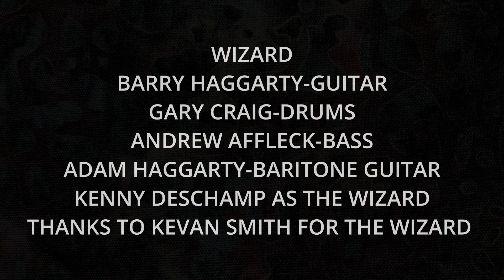Wizard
Barry Haggarty-The Wizard
The 3rd Video from...Consider Me Undecided..
Barry Haggarty-Guitar and Keys
Adam Haggarty-Baritone Guitar
Gary Craig-Drums
Andrew Affleck-Bass
Thanks everyone for a great job!